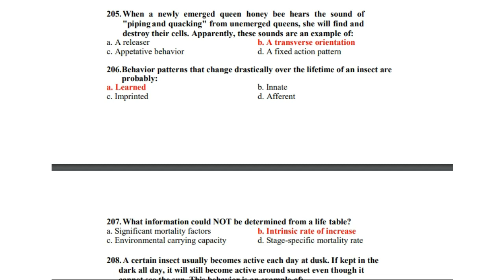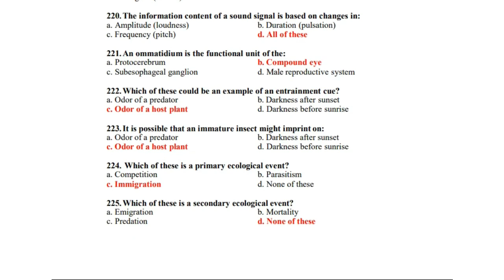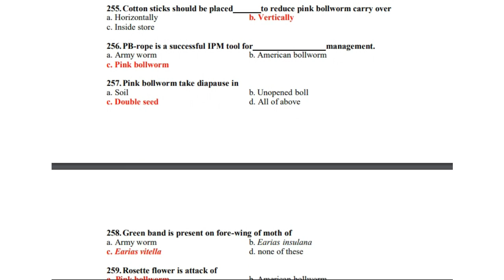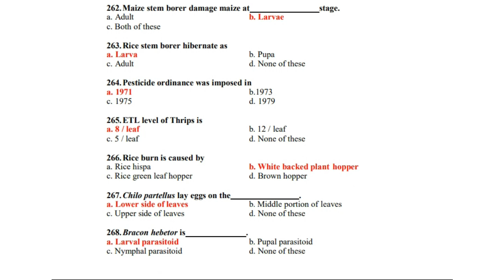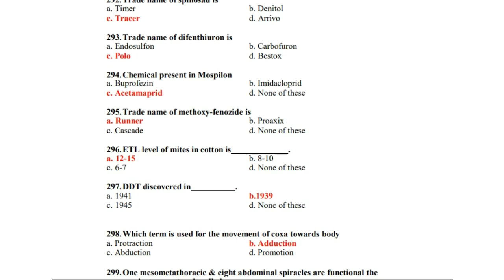ENTOMOLOGY MCQs Question Answers 201 to 300